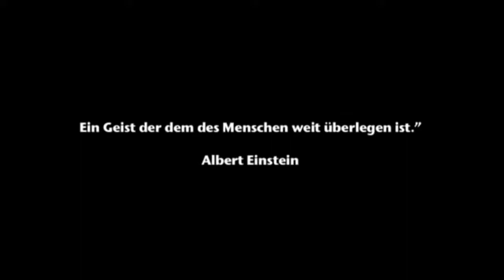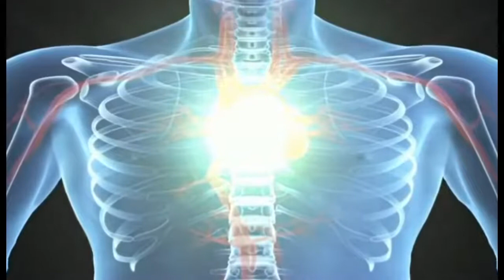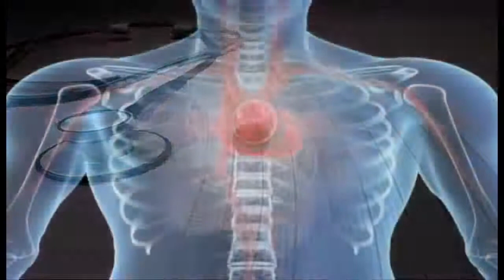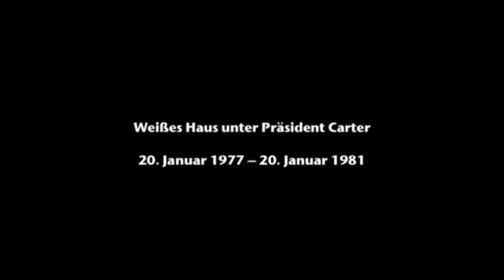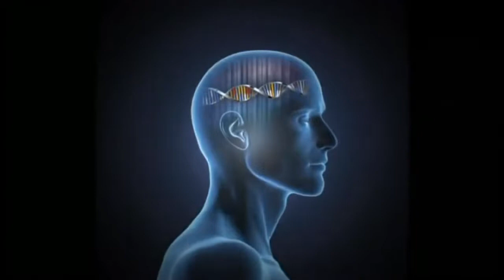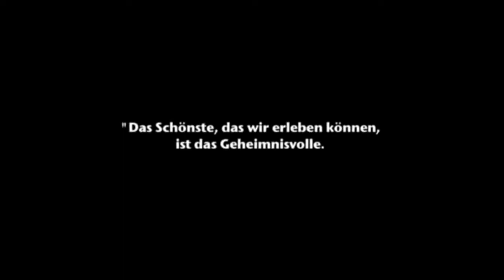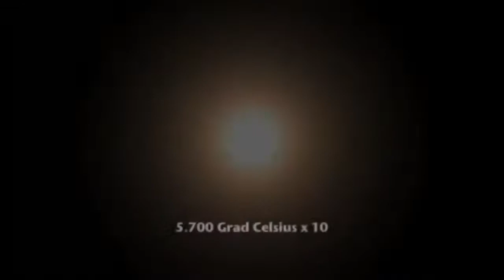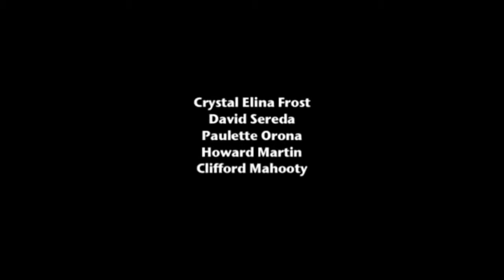Der Geist und die Aura sind mächtig Doku